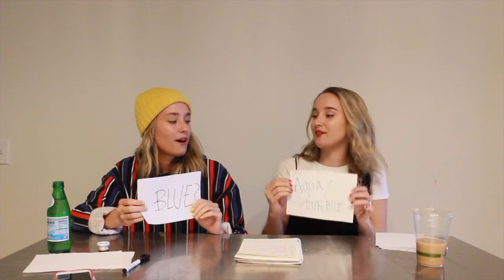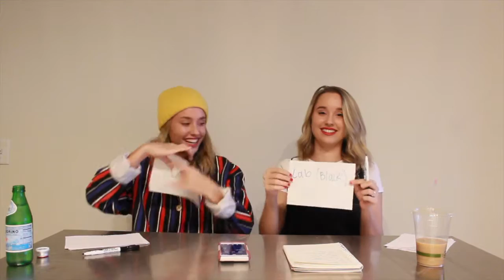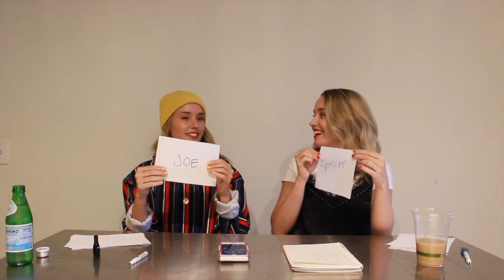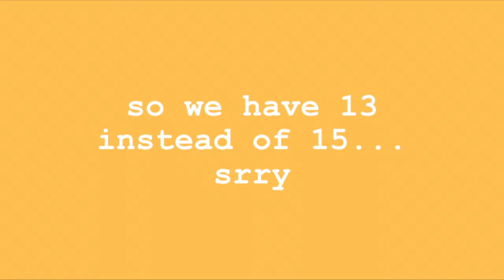TWIN CHALLENGE: WHO KNOWS EACH OTHER BETTER?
OUR FIRST CHALLENGE! We asked each other questions and tried to guess what the other would say. Loser had to drink a delicious "smoothie" made with random items in our fridge!

SONGS:
title music - "5:32Pm" by The Deli
background & ending music - "Again" by Wun Two